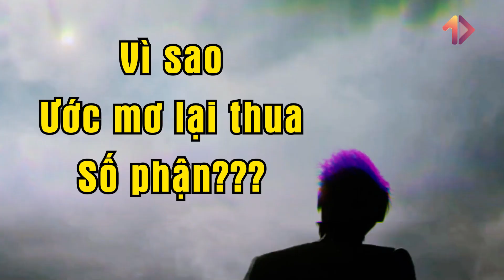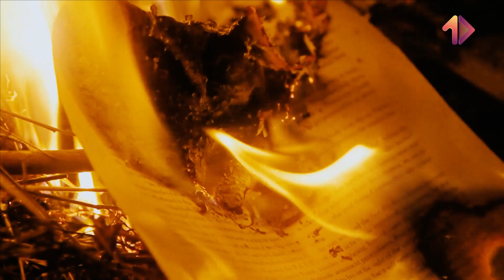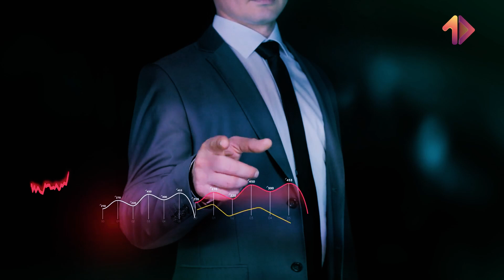Sức mạnh của Dream - Vị thần cõi mộng, nơi vũ trụ nội tâm phản ánh thực tại tàn nhẫn | MỘT VIDEO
Vũ trụ
Nasa
hệ mặt trời
hành tinh
Mặt trăng
Big Bang
Cái chết
Thần chết
Dream - Thần của những giấc mơ
Endless - Thực thể bất tận
+ Xem thêm
caocuongvu
Davo's Lingo